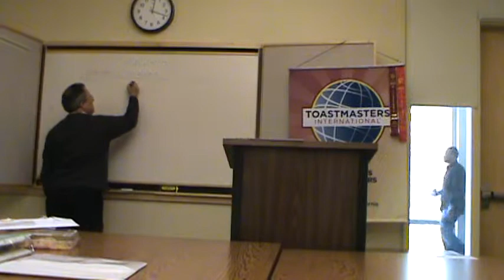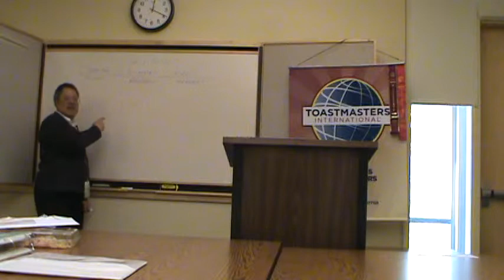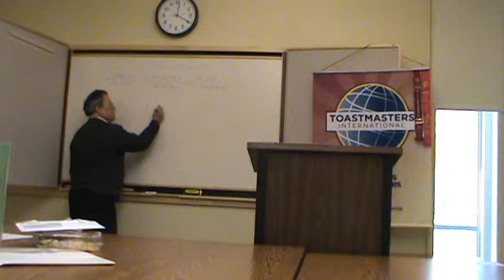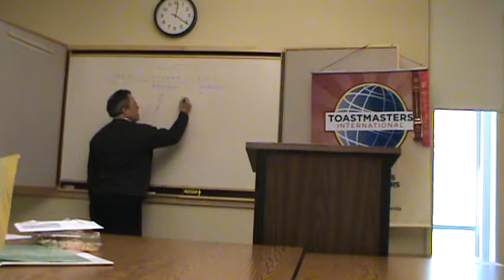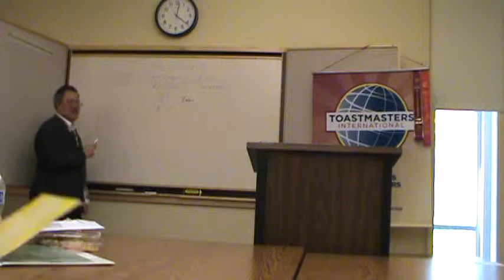Mario Lopez Actions and Working Toward Them 10222013